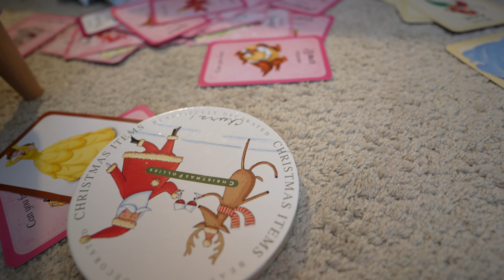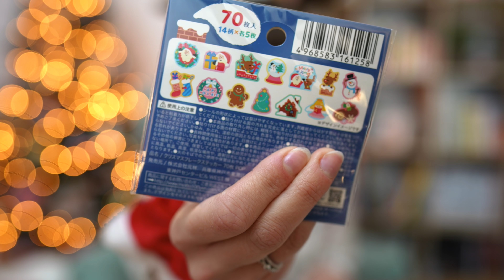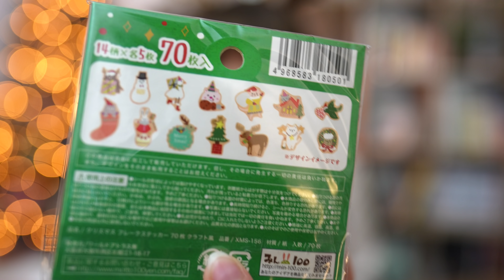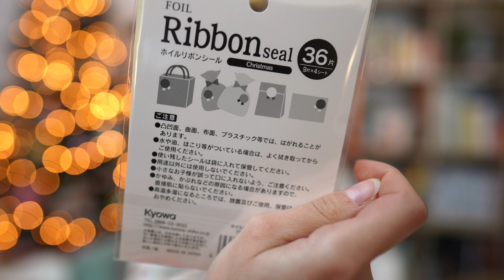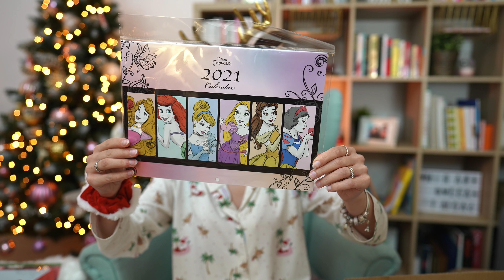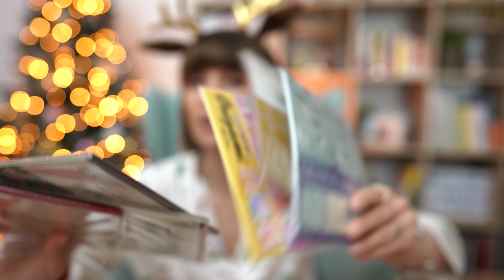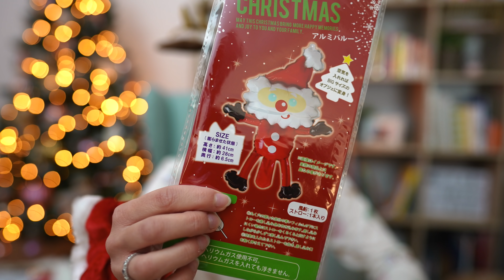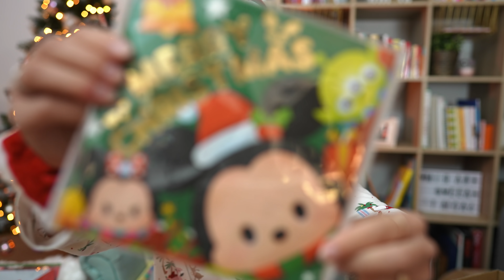VLOGMAS: Operatiunea bradul: Marea Impodobire + haul decoratiuni din Japonia 🎄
Vlogmas 10: Operatiunea bradul: Marea impodobire plus un mic haul cu decoratiuni de Craciun aduse de Taiga din Japonia ❤️

Ho-ho-ho,
Eea

📬 Pentru corespondenta si ganduri frumoase:
Ikeda Andreea
OP 1 CP 14 Valenii de Munte, Prahova, cod postal 106400